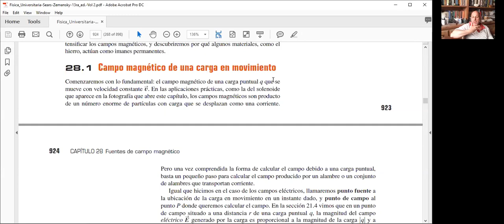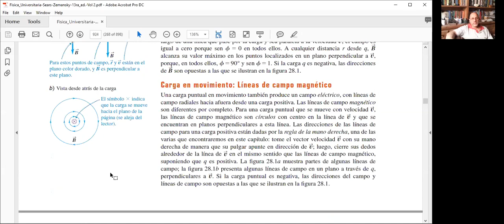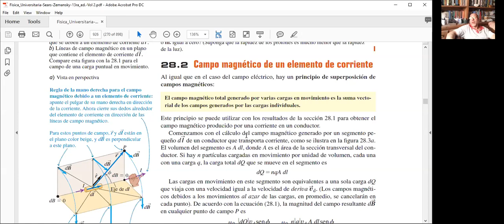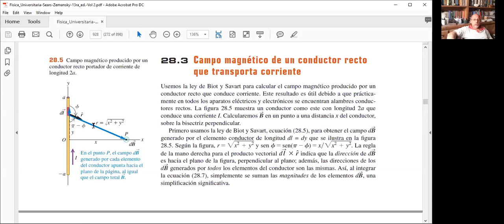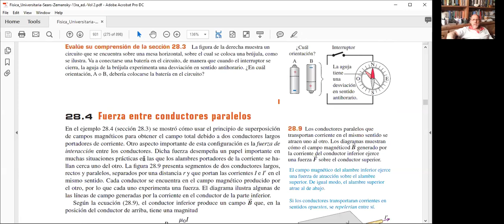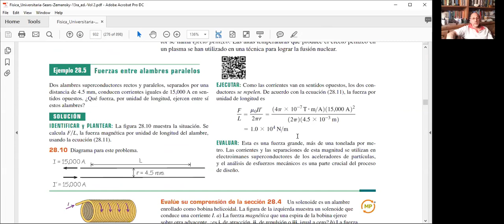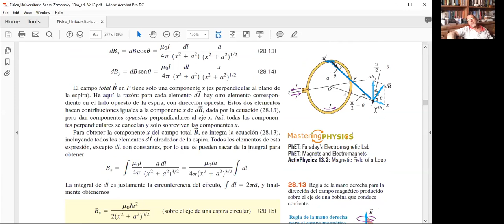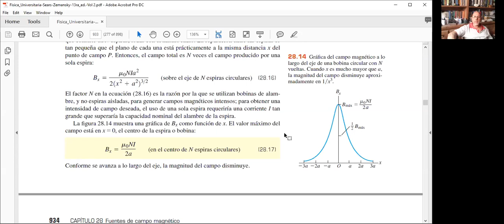U 8 1 Fuentes CM